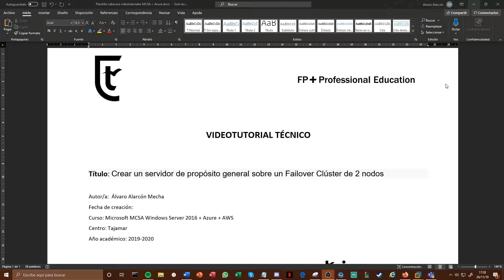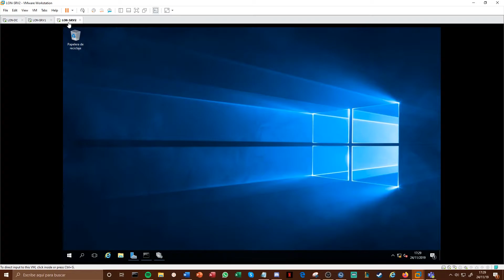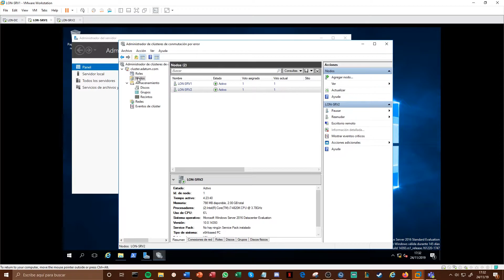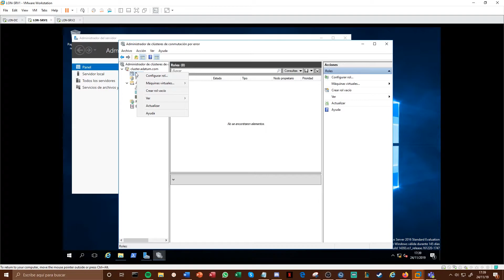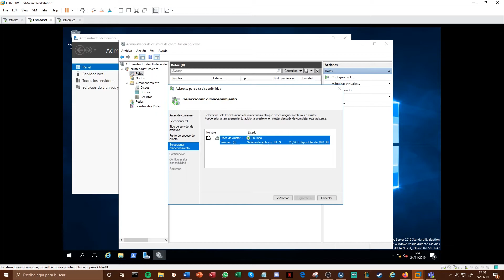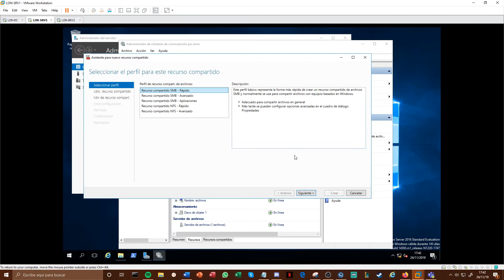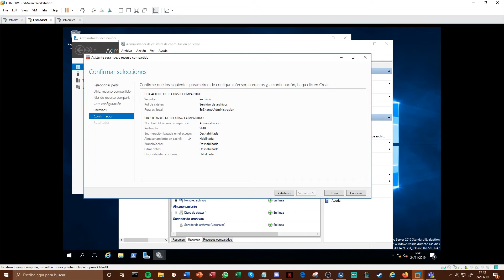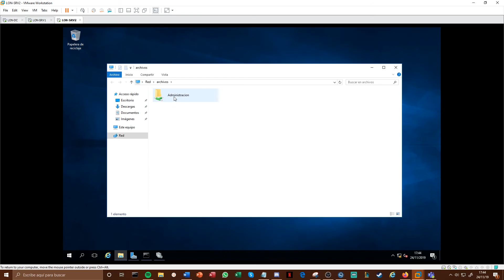Servidor de Propósito general sobre FailOver Cluster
Descripción: En este vídeo veremos cómo instalar y configurar un Failover Cluster para un servidor de propósito general
Autor/a: Álvaro Alarcón Mecha
Curso: Microsoft MCSA Windows Server 2016 + Azure + AWS
Centro: Tajamar
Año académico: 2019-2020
Otros datos de interés: